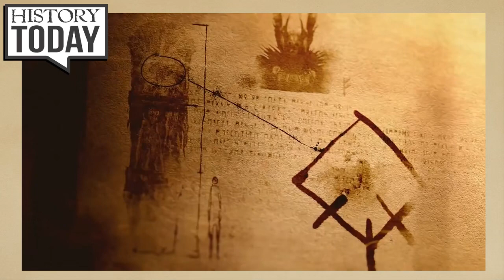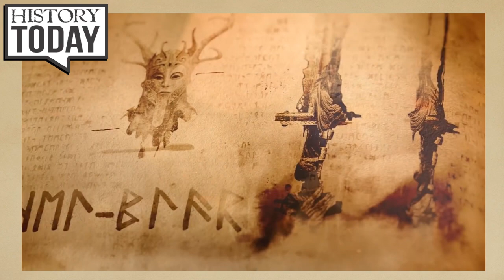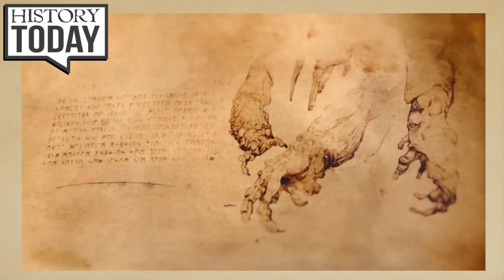History Today - The Monsters of Norse Mythology in God of War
We talk about the Norse mythology behind the monsters and enemies you face in God of War 4! I am joined by James McMullen (AskHistorians flaired user u/EyeStache). He is a Canadian Museologist who also has an MA in Medieval Icelandic Studies from the University of Iceland, and wages an Eternal War against Viking Misinformation. You can watch him scream into the void about vikings, museums, and politics on twitter at @thevikingjim